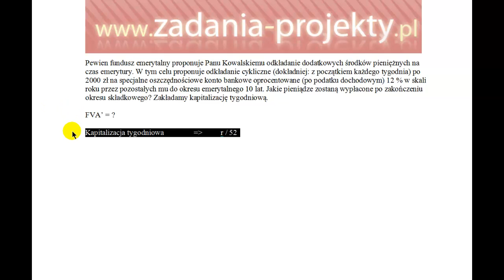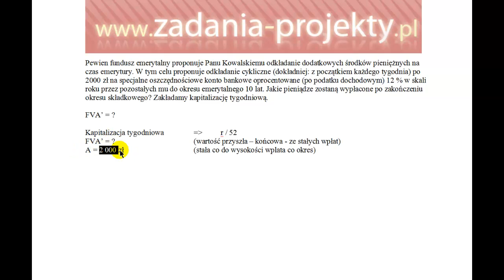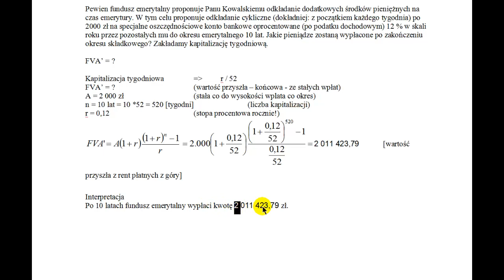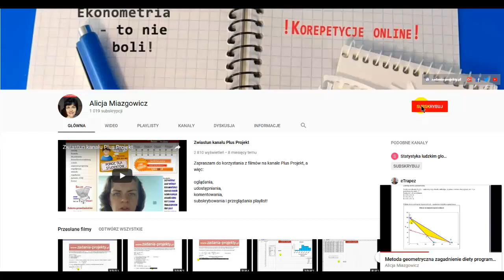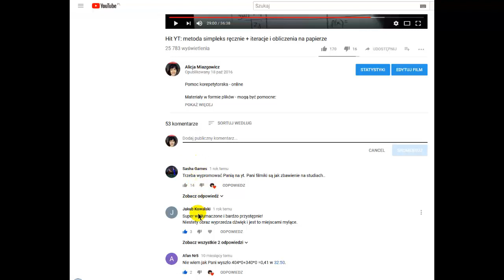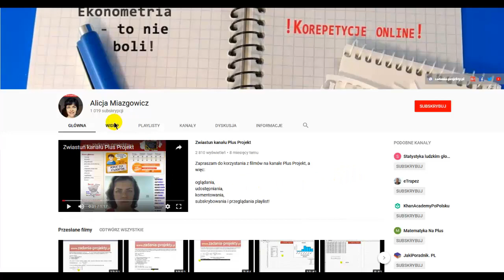Renty - wartość przyszła FVA na podstawie renty A płatna góry - kapitalizacja tygodniowa